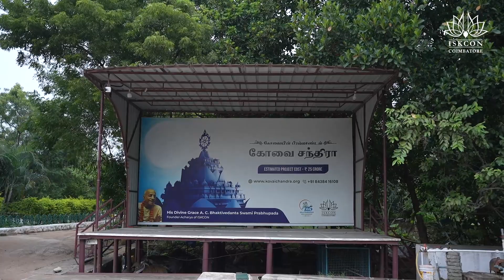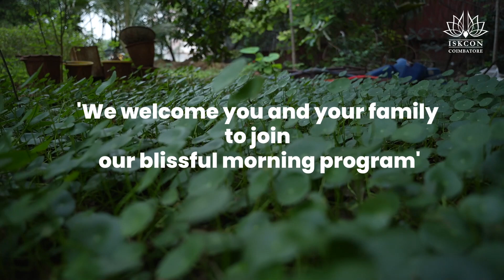Experience Spiritual Radiance at ISKCON Coimbatore: Morning Harmony Awaits!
Awaken your senses and nourish your spirit with our enriching morning program at ISKCON Coimbatore. Join us in a sacred space where mindfulness and community converge for a truly soulful experience